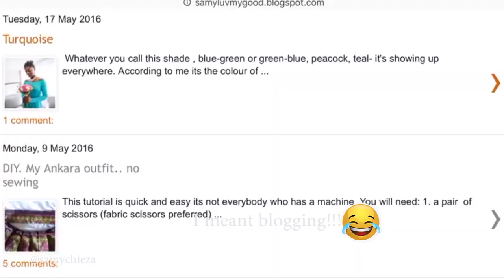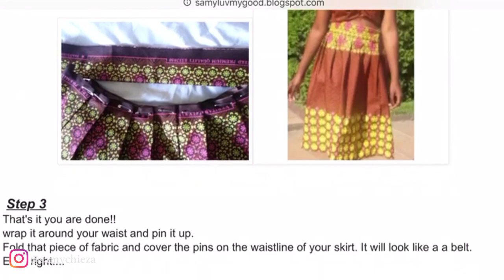HOW I STARTED SEWING | DIY EVENING DRESS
Welcome to the beginning of my journey its going to be about  DIY style. I LOVE to sew my own clothes, and am excited to share my first video how it all started. I will be sharing  tips, tricks, and all of my DIY clothes and projects with you!
I'm a firm believer in affordable style!

-make your own clothes
-how I made my first dinner evening gown

Facebook  Winnie samyluv chieza